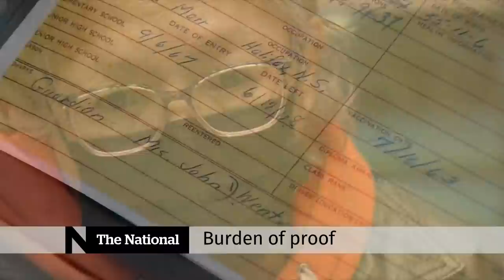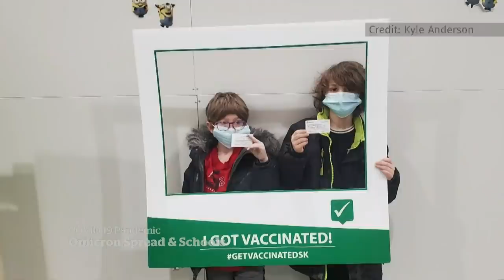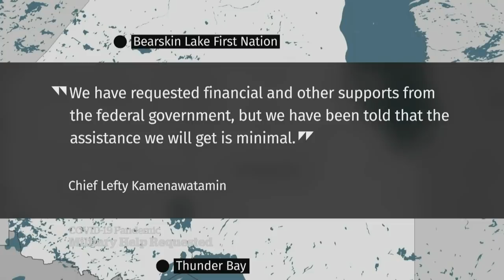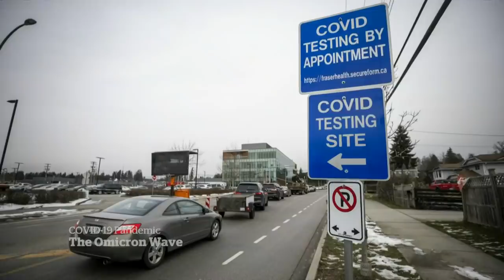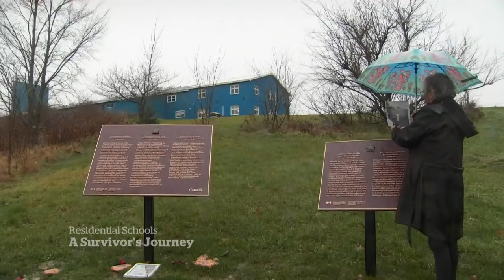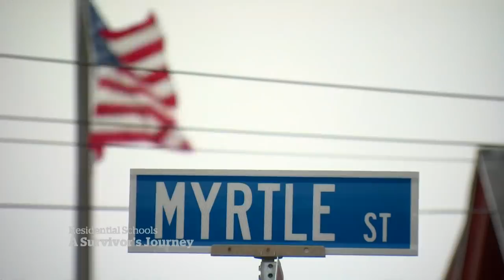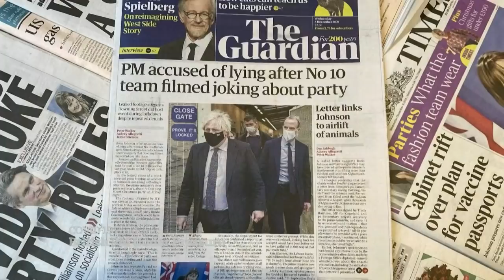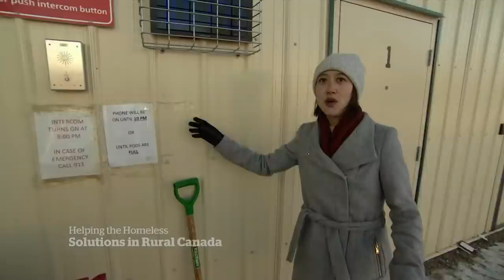CBC News: The National | COVID disruptions, Ontario restrictions, Residential school compensation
Jan. 3, 2022 | COVID-19 is leading to renewed disruptions across schools, health-care and even professional sports. Ontario's new restrictions mean students won't be back in schools for at least two more weeks. Plus, a Mi'kmaw residential school survivor fights for federal compensation.

00:00 The National for Jan. 3, 2022
01:11 Ontario announces new COVID-19 restrictions
02:10 Hospitalizations up as Omicron cases surge
04:37 Ontario pauses non-urgent surgeries
05:05 Ontario schools return to virtual learning
07:17 Businesses braces for more closures, limits
09:44 Who's in hospital now with COVID-19?
11:47 Military help for Quebec's vaccine rollout
12:11 Bearskin Lake FN COVID-19 emergency
12:50 Pandemic travel disruptions continue
13:24 Storm add to U.S. Omicron disruptions
16:00 U.S. expands access to COVID-19 boosters
16:21 COVID-19 leaves NHL schedule in disarray
19:38 Practical tips for dealing with COVID-19
25:40 Residential school survivor fights to prove her story
35:51 Theranos' Elizabeth Holmes guilty of fraud
36:24 Trumps subpoenaed in fraud investigation
36:50 Settlement could impact Prince Andrew case
37:19 Boris Johnson's political future at risk
40:40 Rural Alberta homelessness solutions
43:19 The Moment